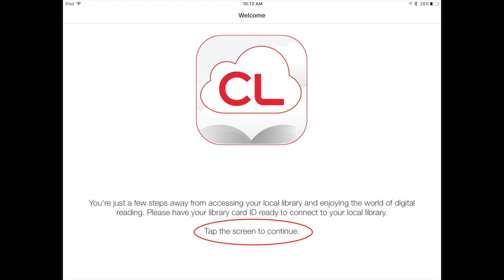Borrow eBooks & Audiobooks from Bibliotech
In this tutorial, learn how to check out ebooks, audiobooks, and more with a free Bibliotech account. There are resources available in both English and Spanish.